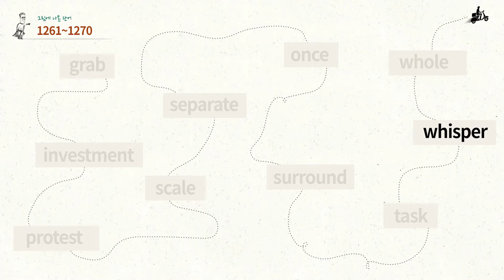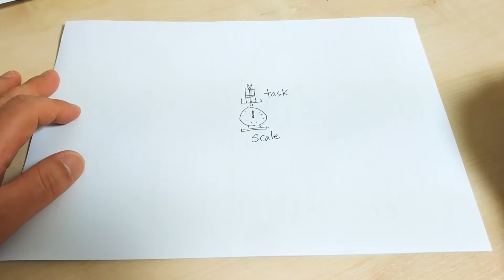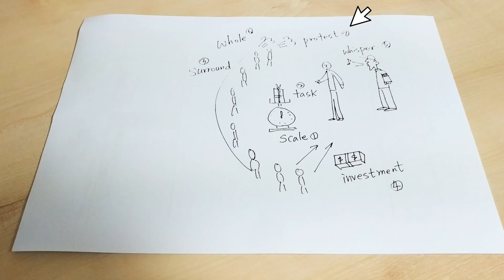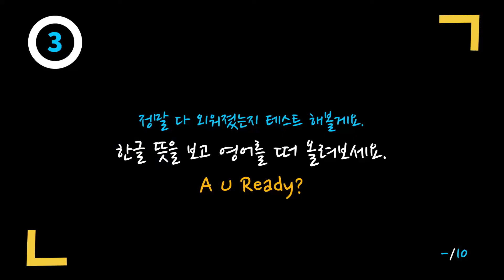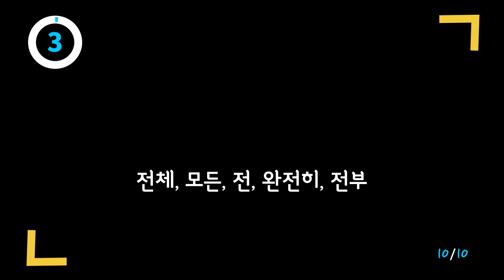[70일 완성 이미지 영단어] DAY 69 '1261 ~ 1270'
영어단어 외우기 힘드시다구요?
영단어 1,280개를 70일 만에 완성해 드립니다!
이미지로 쉽게 암기하는 '70일 완성 이미지 영단어'
그 예순 아홉 번째 시간!
오늘은 과연 어떤 단어들이 나올까요?